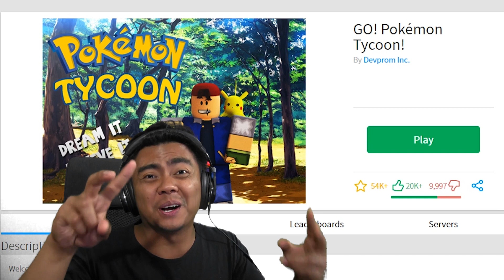POKEMON GO TYCOON! | Roblox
Pokemon Go has reached Roblox!

Shoutout to these GUAVA GODS Members:
Joker Pro
Tricia T
Chris Fardell